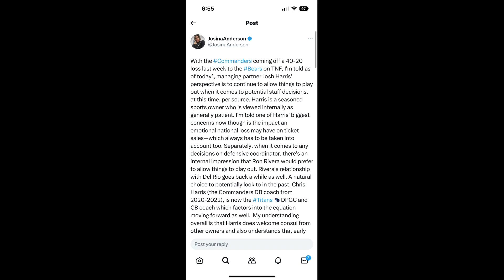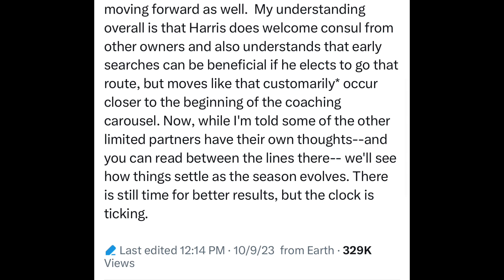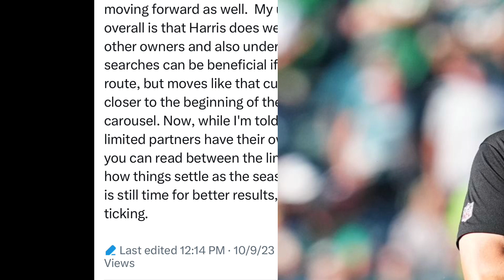Josina Anderson Spills Tea ☕️ About the Commanders & Josh Harris! “Time is Ticking” on Ron Rivera?!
For more Washington content, CFB Prospects, and also for the word of God on Jeris Christian YT Channel